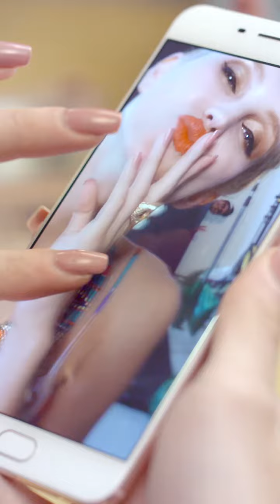Oppo A71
Oppo A71 is a updating Version.